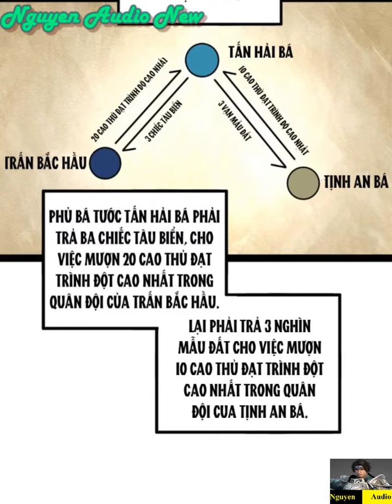Chàng Rể Mạnh Nhất Lịch Sử Tập 106|Thẩm Lãng ta phải cưới được vợ đẹp không làm vẫn có ăn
Thẩm Lãng từ một bác sĩ đẹp trai,sau một lần tai nạn dung nhan bị hủy bị mọi người xa lánh.Anh ta đi vao chiến trường làm bác sĩ giúp người bị thương.Trong một lần bị đánh bom chết đi và xuyên không về thời cổ trang.Với nhan sắc đỉnh cao hắn thề sẽ lấy được cô vợ đẹp nhất thiên hạ.